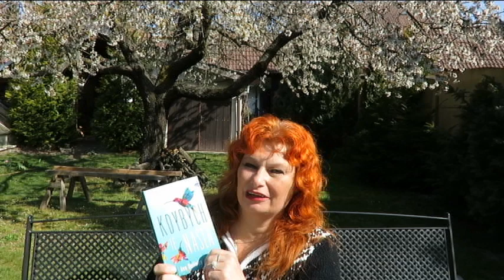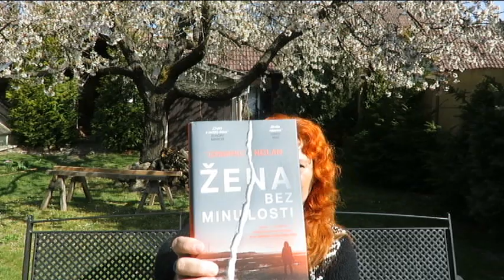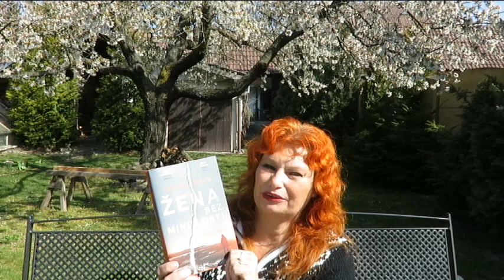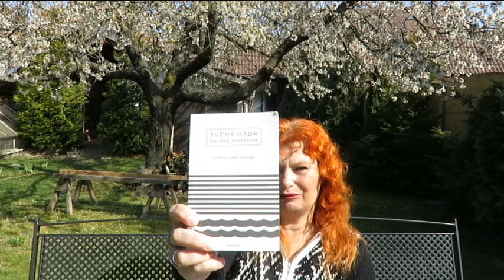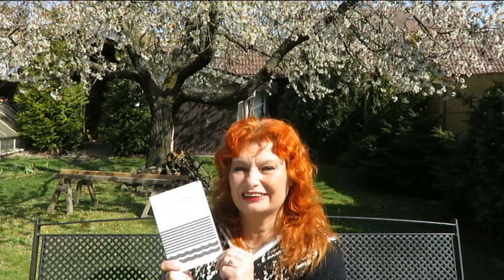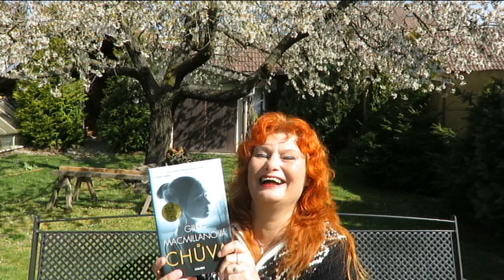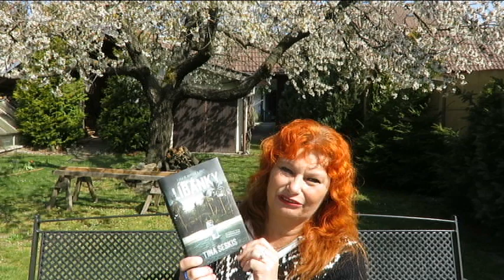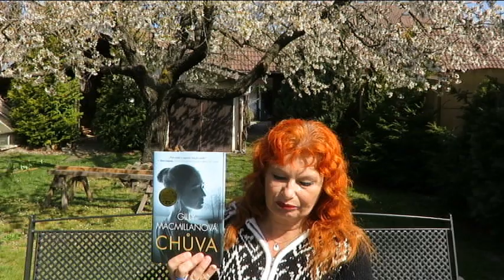Přečteno 143 - Kdybych tě našla - Žena bez minulosti- Chůva - Suchý hadr na dně mořském - Líbánky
Kdybych tě našla 2019, A. Dellaira
Žena bez minulosti 2019, D. Nolan
Chůva 2019, G. Macmillan
Suchý hadr na dně mořském 2015, I. Chřibková
Líbánky 2020, T. Seskis